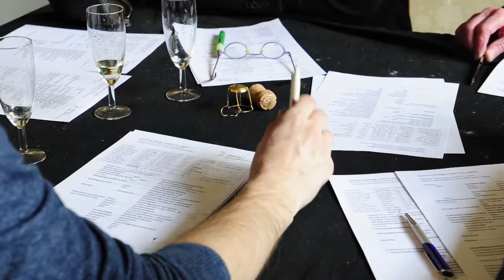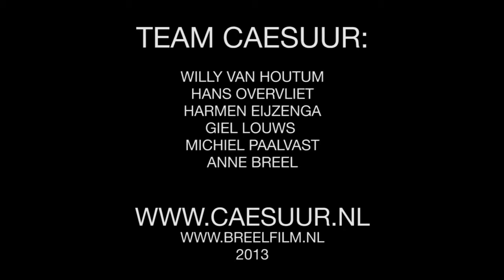Anne Breel | teamCAESUUR | de schilder, het werk & het atelier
teamCAESUUR stelt zich in het kort even voor en vertelt over het project "De schilder, het werk& het atelier.